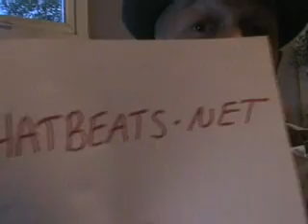I will get you work on a radio station!! phatbeats.net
Go to phatbeats.net  and e mail them , let them know about you and you never know you could be playing your 2 hr set to the world!